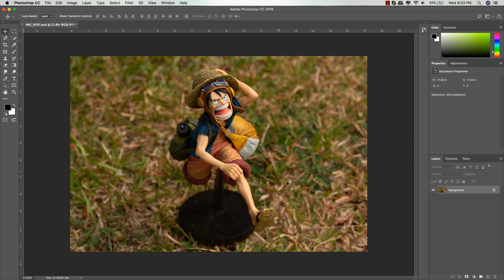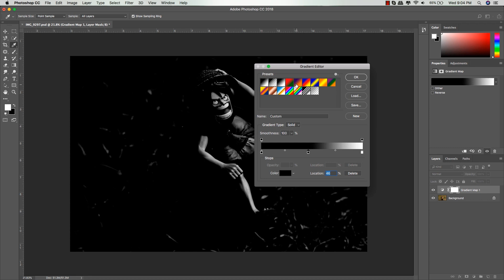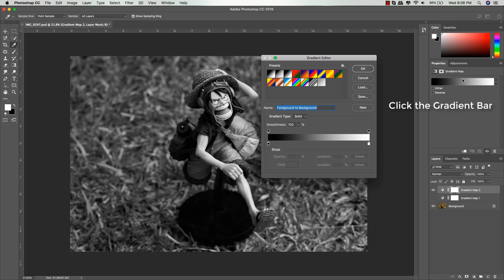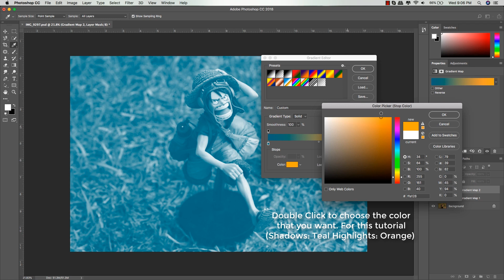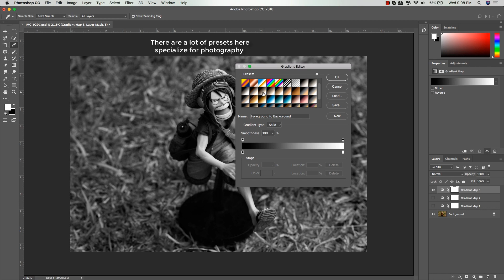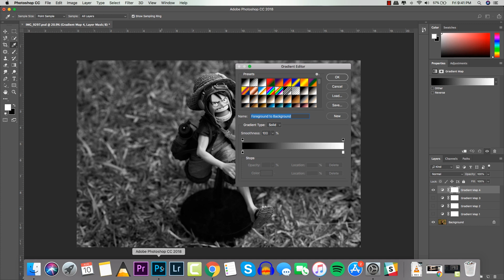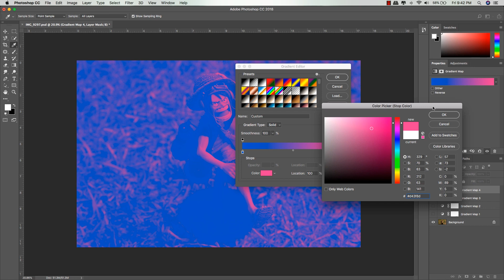Color Grading in Photoshop!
Hey Toygraphers!
Today we're going to learn how to Color Grade your toy photos in Photoshop.

Dj Quads - A coffee to go